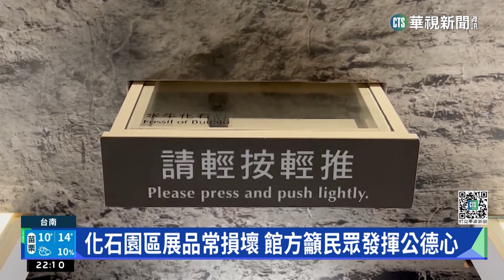最壞示範！ 台南化石園區設施遭男搖晃破壞｜華視新聞 20230214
真的是最壞的示範！相當受到大小朋友歡迎的台南左鎮化石園區，昨(13)日卻發生遊客破壞展品事件，一名中年男子帶小朋友參觀球狀互動式裝置時，當下雙手用力搖晃展品，導致球體破裂，大量液體流到地面，事後男子帶著孩子迅速離開園區，園方因此公佈監視器畫面要找出這名當事人，而轄區警方表示，男子已主動聯繫，表示願意賠償。